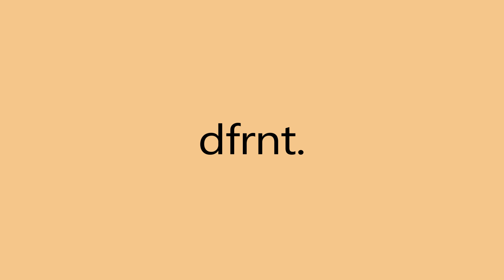"Fibonacci" [FREE] griselda type beat | schoolboy q type beat 2021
Time Stamps:
00:00 Intro
00:17 Verse 1
01:15 Hook 1
01:43 Verse 2
02:40 Hook 2
03:08 Verse 3 (Outro)

Licensing Info:
Option 1 -

Option 3
Exclusives: $5000+